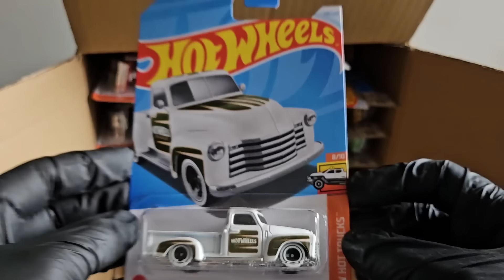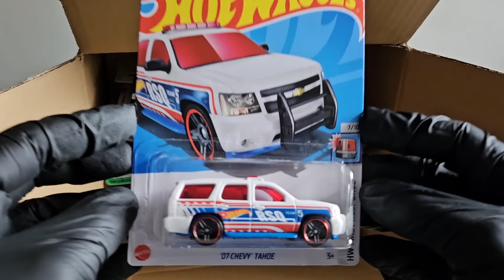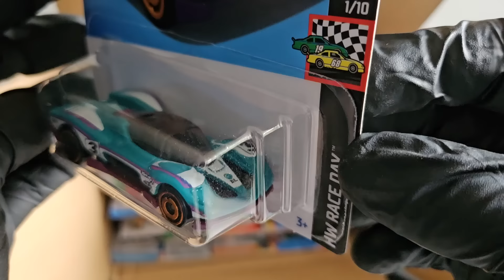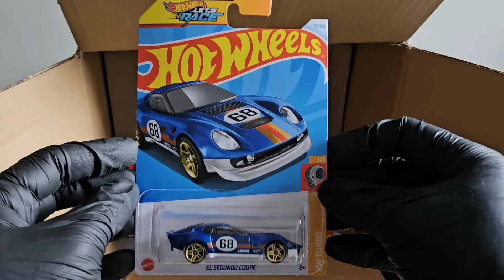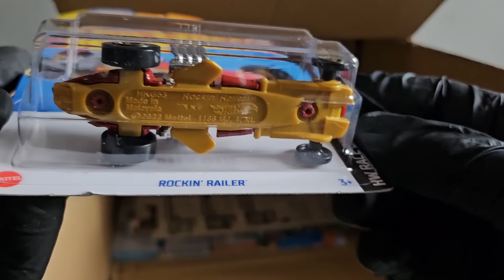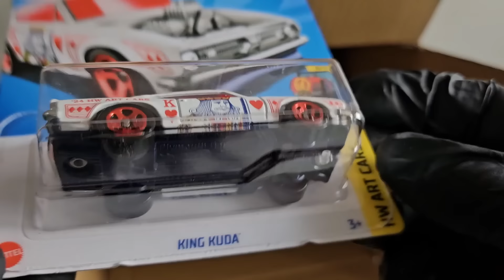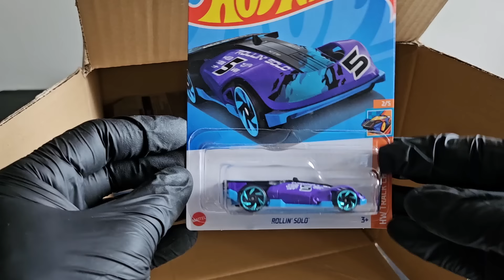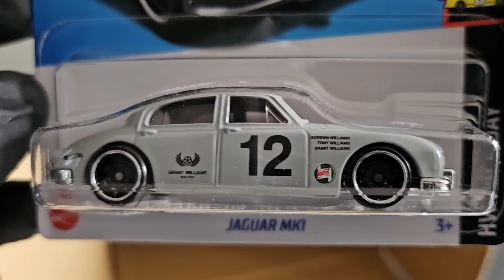Lote “H” de 2024 no Brasil! Abrindo e analisando o oitavo lote da linha básica Hot Wheels de 2024!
Em uma parceria com a loja Universo Hot Wheels, eu analiso a abertura de caixa do lote “H” da linha básica Hot Wheels de 2024, o oitavo deste ano, e conto pra vocês todos os detalhes de cada carro do lote. Será que vem coisa legal nessa caixa? Confira e dê a sua opinião!